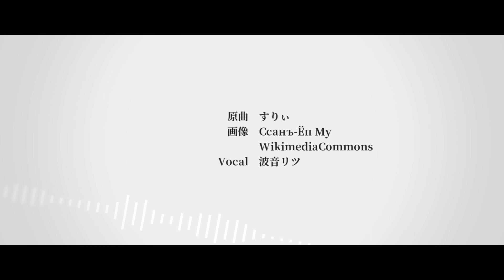【合作単品】【駅名記憶】「空中分解」で有楽町線、副都心線【Vo.波音リツ】【駅名新春合作2020】